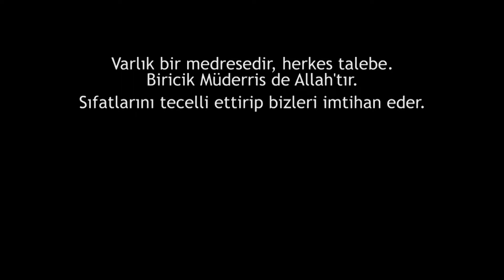7 Kısa Film 2. Festival- ''YERDEKİLER''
7 Kısa Film 2. Festival- ''YERDEKİLER''